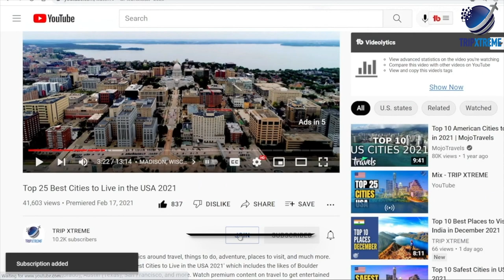Top 10 Best Places to Visit in Indonesia 2024 | Travel Guide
Welcome to our exciting video featuring the top 10 best places to visit in Indonesia in 2024. Indonesia, a country known for its stunning landscapes, rich culture, and warm hospitality, offers a plethora of unforgettable experiences for travelers. Join us as we embark on a virtual journey to some of Indonesia's most incredible destinations. From the lush jungles of Bali and the pristine beaches of Lombok to the awe-inspiring temples of Borobudur and the cultural hub of Yogyakarta, Indonesia has it all. Whether you're an adventure seeker, a history enthusiast, or simply looking to unwind in paradise, Indonesia caters to every traveler's dream. Get ready to be inspired by the natural wonders and cultural treasures that await you in this diverse and captivating country. Discover the top 10 best places to visit in Indonesia in 2024 and start planning your unforgettable adventure today.

CHAPTERS:
0:00 Intro
1:02 #10 Lake Toba
1:46 #9 Kalimantan, Borneo
2:50 #8 Tana Toraja
3:52 #7 Mount Bromo
4:42 #6 Sacred Monkey Forest, Ubud
5:38 #5 Komodo National Park
6:37 #4 Gili Islands
7:24 #3 Orangutans of Borneo
8:14 #2 Borobudur
9:06 #1 Beaches of Bali